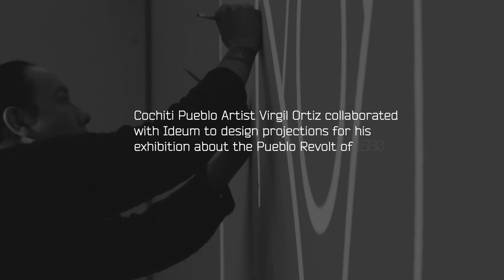Virgil Ortiz's ReVOlution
Ideum worked with Cochiti artist Virgil Ortiz to create three large-scale video projections telling the story of the 2180 AD second Pueblo Revolt.

The Ideum team worked with Ortiz to bring his story to life with a visual narrative that first took form with a pre-show Prelude. Ideum continued working with Ortiz to create the longer eight-minute immersive showpiece for the exhibit, which tells the fanciful story of next century’s Revolution:

Set in 2180, the Pueblos are in chaos and the invasion of Native land continues as the scourge of war rages everywhere. The Aeronauts summon their fleet and prepare for extreme warfare against the invading Castilian forces. The Aeronauts search for any remaining clay artifacts from the battlefield, knowing the importance of preserving and protecting their clay, culture, language, and traditions from extinction.

The collaborative process for creating the projections involved several months of filming and editing content to fine tune the unfolding story. To create the compositions and projection mapping on the walls, Ideum used TouchDesigner, a real-time design tool that allows an unprecedented level of control to modify and design content on the fly. Ortiz and Ideum were even able to make small but critical design refinements onsite as the exhibition was installed.

The Ideum team took great care to maintain Virgil Ortiz’s vision and create an experience that not only provides an immersive and entertaining visit but also educates visitors on Pueblo history. Ortiz has made it his mission to create a narrative of the Pueblo revolt to inspire and engage future generations, and with ReVOlution, he draws heavily on science fiction and technology to attract younger audiences. The exhibit challenges visitors to look at the past, re-examine the traditional historical narrative of Native Americans, and ultimately become excited about their future.